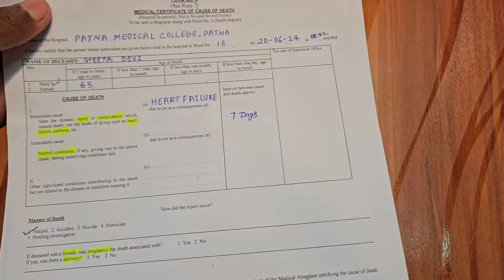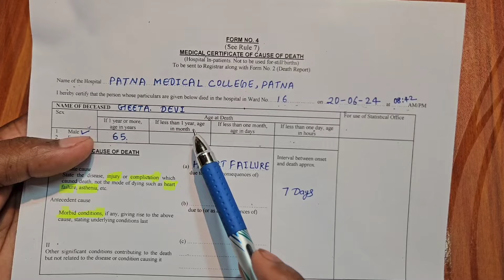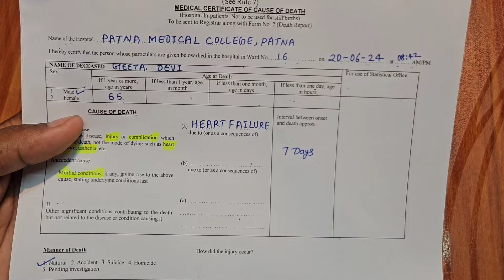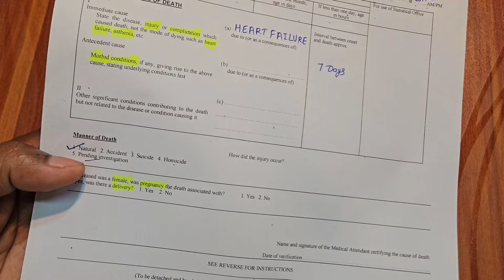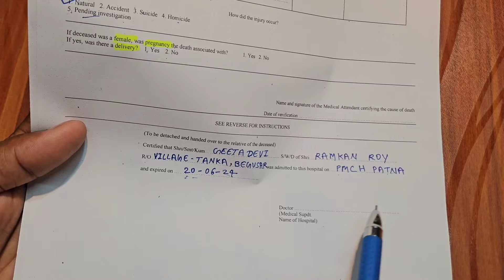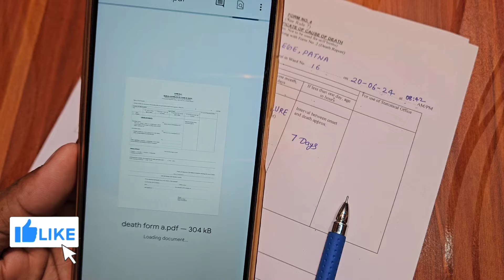medical certificate of cause of death | how to fill death certificate form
If you have any kind of problem with this video then you can tell us by messaging us on the gmail given below you can be taken legal action under section 107 of the copyright act 1976 for giving necessary copyright claim, Contact me

Online Sujeet
Bihar (India)